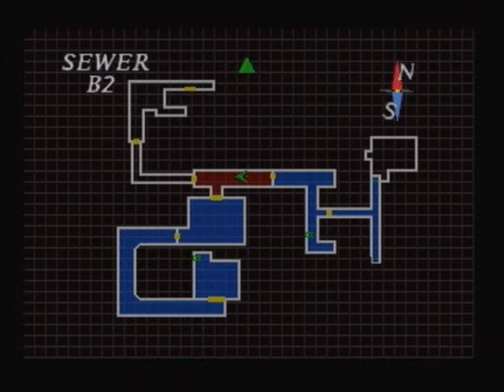Let's play Resident Evil 2 (Leon A) part 18- A giant Aligator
Please in future, do not spoil anything else for me